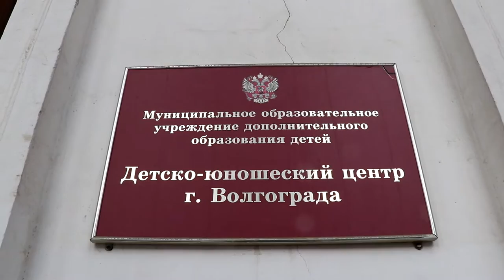В Волгограде прошли Городские Рождественские образовательные чтения.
В Волгограде прошли Городские Рождественские образовательные чтения. «Нравственные ценности и будущее человечества».

 16 января 2018 года в помещении  Детско-юношеского центра Волгограда состоялись Городские Рождественские образовательные чтения (в рамках епархиального этапа  XXVI Международных Рождественских образовательных чтений) «Нравственные ценности и будущее человечества».

           Мероприятие  проводилось при участии митрополита  Волгоградского и Камышинского Германа совместно с  Волгоградской епархией  Русской Православной Церкви.

 В Рождественских чтениях приняли участие 400 человек: священнослужители всех благочиний г. Волгограда,  руководитель департамента по образованию администрации Волгограда,  начальники территориальных управлений департамента по образованию администрации Волгограда,, директора, заместители  директоров, педагоги  и методисты, старшие воспитатели образовательных учреждений,  работающих в области духовно-нравственного воспитания детей, в том числе на базе которых организованы  Региональные  инновационные площадки по направлению духовно-нравственного воспитания подрастающего поколения.

На Рождественских чтениях выступали: митрополит  Волгоградский и Камышинский Герман, руководитель департамента по образованию администрации Волгограда Ирина Анатольевна Радченко, руководитель Отдела религиозного образования и катехизации Волгоградской епархии игумен Христофор (Казанцев), заведующий кафедрой теории, методики и организации социально-культурной деятельности доктор педагогических наук Татьяна Анатольевна Затямина, директор воскресной школы «Вдохновение» прихода  храма святого праведного Иоанна Кронштадтского Наталья Алексеевна Андрейшина, заместитель директора лицея № 8 «Олимпия» Дзержинского района Волгограда, кандидату педагогических наук Людмила Петровна Макарова, музыкальный руководитель муниципального дошкольного образовательного учреждения «Детский сад № 250 Красноармейского района Волгограда» Людмила Владимировна Рогожкина.

Все выступающие говорили о значимости духовно-нравственного воспитания детей на основе православной системы ценностей, о разнообразных формах работы в рамках этого направления в образовательных учреждениях города Волгограда. Были приведены многочисленные примеры позитивного взаимодействия представителей Волгоградской епархии и педагогических коллективов, родителей и детей при организации и проведении различных конкурсов, праздников православного календаря, экскурсий в православные храмы и монастыри Волгограда и Волгоградской области.

С большим волнением все присутствующие слушали выступление  митрополита  Волгоградского и Камышинского Германа, который говорил о необходимости освоения христианского образа жизни самими педагогами,  прежде чем они приступят к воспитанию детей, о духовных составляющих такой жизни. В перерыве и после окончания Рождественских чтений каждый педагог мог подойти к Владыке за благословением и отеческим советом, наставлением. И таких желающих было очень много – Владыка с чтений ушел последним!

После завершения выступлений 17 руководителей образовательных учреждений Волгограда, в которых наиболее успешно ведется работа по духовно-нравственному воспитанию детей  на базе традиционных российских ценностей – ценностей православной культуры, были награждены благодарностями департамента  по образованию администрации  Волгограда и Волгоградской епархии.

И после небольшого перерыва участникам Рождественских чтений был подарен настоящий рождественский подарок – прекрасный Рождественский мюзикл с вертепом «Не то, не там, не так». Подготовил мюзикл. Семейный православный центр «Красное солнышко» при храме прихода святого князя Владимира.